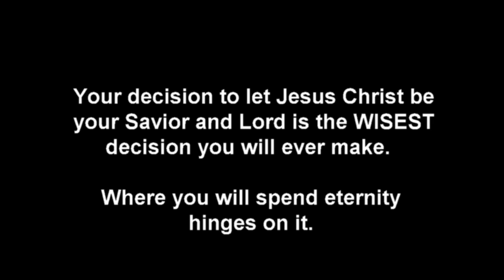"HOW I MET JESUS" (One of the most AMAZING personal experiences with Jesus Christ you'll ever hear!)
WHAT GOD WANTS EVERYONE TO KNOW: The Bible (God's only trustworthy Word for the human race) tells us: All of us were born with an unrighteous sinful nature. We inherited it spiritually from Adam and Eve, the first two created people, because of their disobedience to God by giving into the devil's deceiving temptation. Why would the devil do such a thing anyway? Because he hates God! The devil wants no one enjoying intimate, joyous relationship with God. He once had it yet lost it, and now wants no one else having it either.

God is so holy - so righteous - so pure ... that He cannot and will not allow unrighteous sinners to remain with Him in heaven. But God had a plan to undo what Satan did to the human race. Jesus Christ IS the plan! Jesus came to earth to ransom you and everyone else for Himself, God the Father, and God the Holy Spirit. He took full punishment for your sins against God and the sins of everyone else on the cross so our sins no longer would keep us separated from God. Furthermore, He traded His righteousness for our unrighteousness through His death, burial and resurrection!  That is no insignificant matter, dear one!

Of course you may be thinking at that moment: I haven't done anything to be sentenced to die! I'm being falsely accused! "What have I supposedly DONE, God?!" Here's your answer: God gave 10 commandments for people to keep in the Old Testament Bible. Anyone who breaks just one of those commandments must be punished for breaking them against God. Where does it say THAT?!

Have you ever lied? Lied just one time? Everyone of us has lied at least once. Number 9 of the 10 commandments says: Thou shalt not lie (bear false witness). You know what that makes us? A disobedient sinning liar against God and His moral law - His 10 commandments. (Revelation 21:8 also tells us what God thinks of lying). You just read above what God says about our disobedient sinning against Him by breaking just ONE of His moral laws: God's punishment for doing so is DEATH. Spiritual death. Ultimately total separation from God and agonizingly suffering for our sins against Him for all eternity -- totally void of any love, peace, hope, joy or forgiveness from God ever again (otherwise known as hell).

BUT HERE IS GOD'S BEST NEWS! We can receive forgiveness for all our unrighteous, disobedience (sins) against God and our sins against others RIGHT NOW and have certainty RIGHT NOW that on the Judgment Day, our sins WON'T be held against us! HOW CAN THAT BE?! By asking Jesus Christ to forgive us for our sins and trusting that He HAS forgiven us of them simply by our asking and trusting! Jesus will do it! 1 John 1:8-9 says: If we say that we have no sin, we deceive ourselves, and the truth is not in us. If we confess our sins, He is faithful and just to forgive us our sins and to cleanse us from all unrighteousness.

Thus if we make Jesus our personal Lord and Savior - every time we sin - we have every right to ask Jesus Christ to forgive us of our sin(s) - cleanse us as though we never sinned - so that when our heart stops beating, we can be assured that we won't have to suffer eternal damnation for our sins. Jesus Christ did what no other human being has ever done or ever could do. He was the ONLY person on this planet who has never sinned. And because He never sinned, He is the only acceptable sacrifice God the Father would accept to pay ransom payment for each of our sins. That is simply AMAZING, isn't it?! Yet JESUS DID IT! WHY? Because of God's LOVE and MERCY for lost souls like you and I who will reach out in humility and demonstrate appreciation for His FREE GIFT of forgiveness (pardon) so we can have friendship and intimacy with Him starting now ... and lasting for ETERNITY!  Don’t’ allow the devil to steal your eternal destiny!  Be wiser than that.